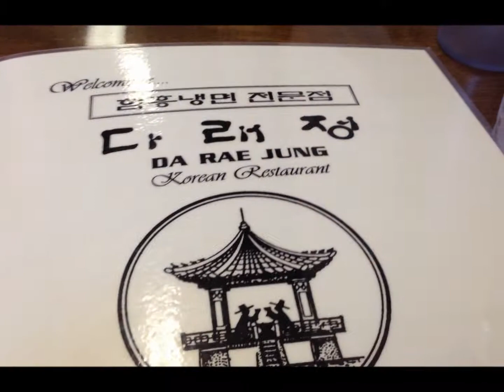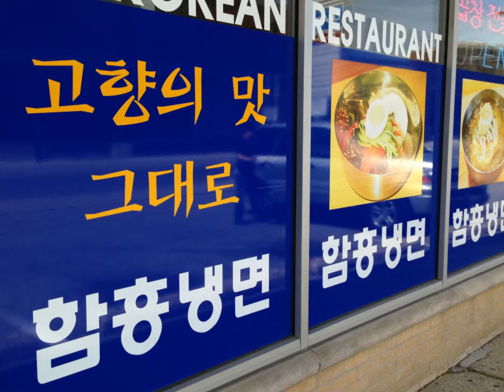Best Mulnaengmyeon & Bibimnaengmyeon in Chicago Area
Da Rae Jung, Korean Restaurant in Lincoln Ave, Chicago.